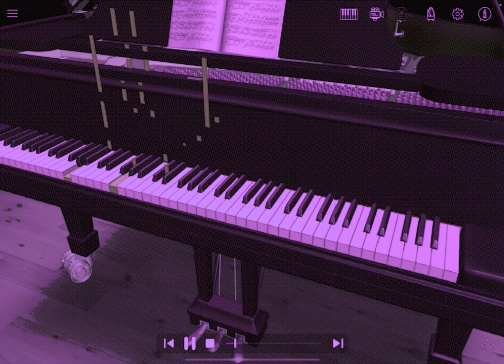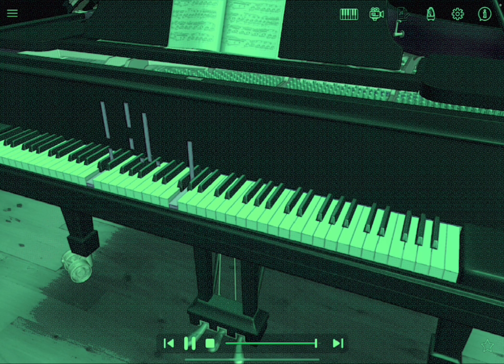Here’s That Rainy Day